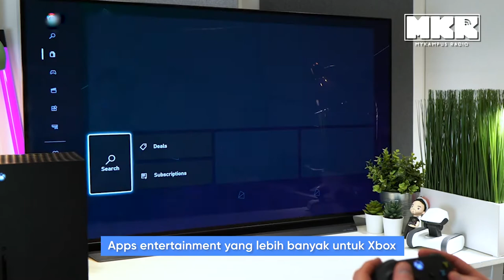Musuh Dunia Game, PS5 Lawan XBOX Series X Baru!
Penantian setiap gamers kini semakin hampir! Playstation5 akan keluar tak lama lagi. Tetapi saingan hebat XboxSeriesX sudahpun keluar. Mana satu lebih hebat? Jom tengok perbandingan antara dua Raksasa gaming ni!